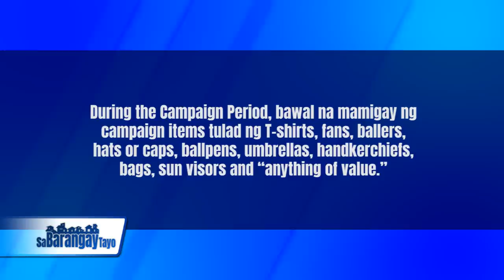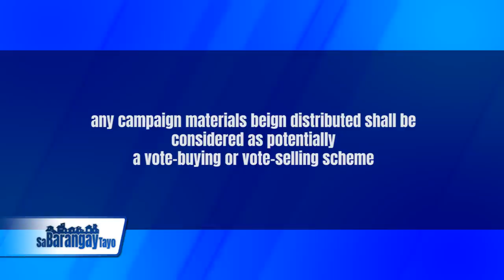Mga Bagong Ipinagbabawal ng Comelec na Campaign Materials PART 1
Campaign materials gaya ng Tshirts, Caps at iba pa bawal na ayun sa Comelec pinagusapan Sa Barangay Tayo kasama si Kags Marie Formentera-Ferrer, SK Mai Salazar at Kags Butch Serrano